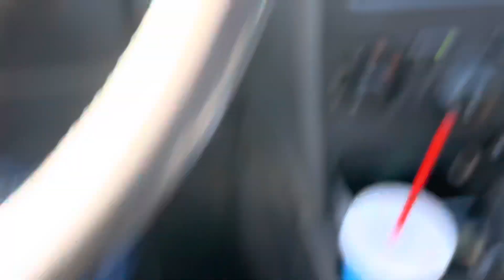Halloween Was Hype!!